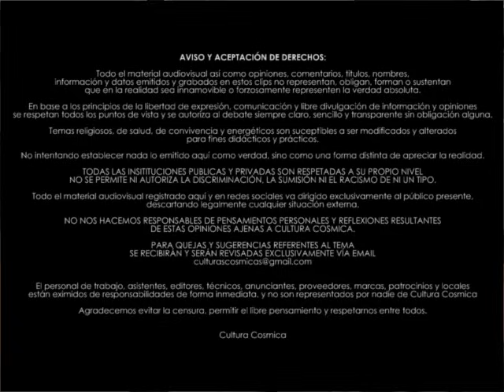Videncia y Espiritualidad Alejandro Contactado Mexicano CHIHUAHUA MAY2023 3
- FINAL

// Aviso: El hecho de reproducir este material en cualquier dispositivo, da por aceptado el acuerdo de confianza, donde estas de acuerdo que todo lo mencionado no representa a la realidad forzosamente y eres libre de pensamiento y opinión.